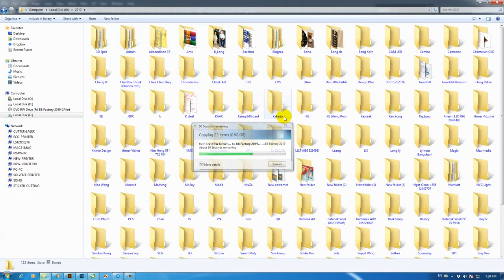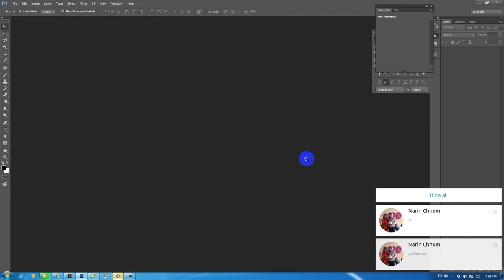Photoshop cc2017 testing (vanna)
មានទទួលឌីហ្សាញស្លាកយីហោតូចធំគ្រប់ប្រភេទ
នឹងមានធ្វើទង់សម្រាប់ដាក់បុរី ឬតាមភោជនីយដ្ឋាន ការ៉ាស់សាំង ហាងកាហ្វេ ទំតាំងលក់ផលិតផលគ្រប់កន្លែងក៏អាចដាក់បានដែរ
អាសយដ្ឋានៈភ្នំពេញ (ទទួលធ្វើ ផ្ញើបាន២៥ខេត្តក្រុង)
ទំនាក់ទំនងលេខៈ078​ 510 469 / 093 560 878 / 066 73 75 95 / 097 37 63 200